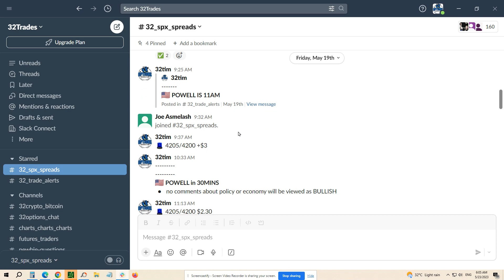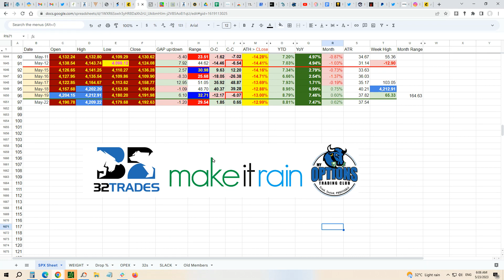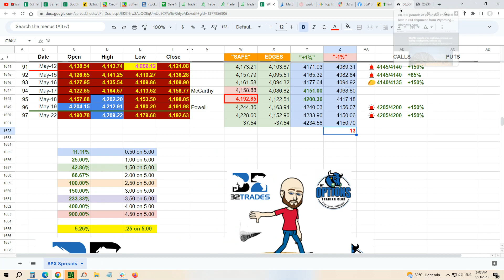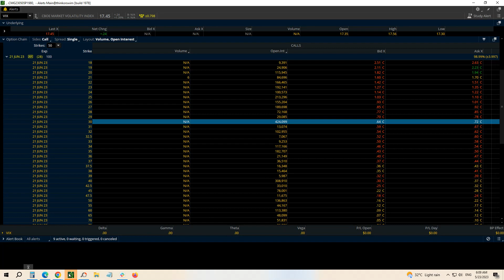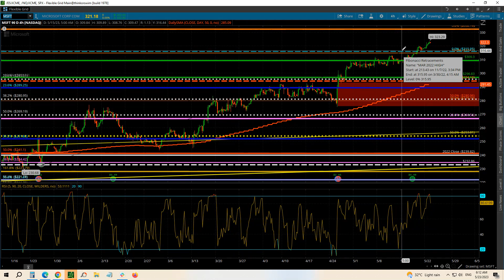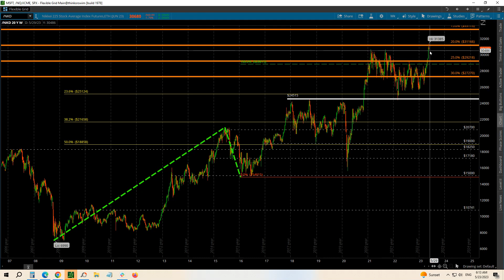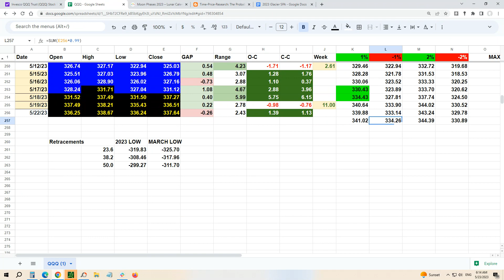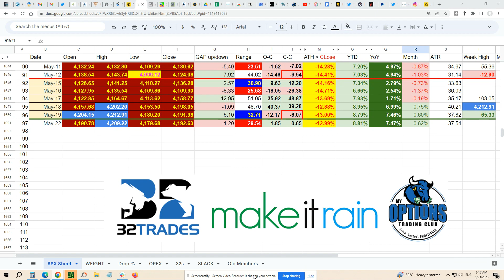Options Trading 🌮 Tuesday MAY 23 Watch | SPX Spreads Paying +%100 Daily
So 0DTE SPX PUTS 200% early morning yesterday; SPX 4205/4200 CCS another +100% producer for the 3rd consecutive session...

🌮 Tuesdays are always a BLAST and a +100% some alert producer...